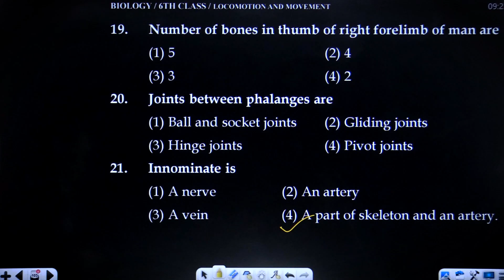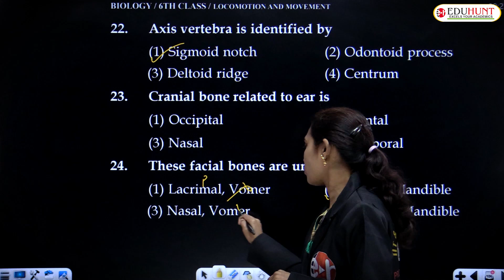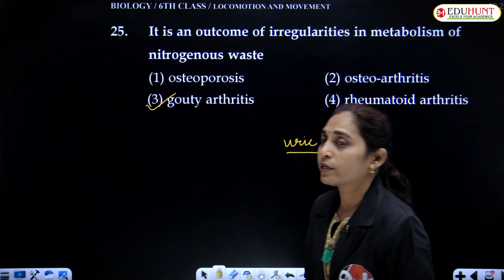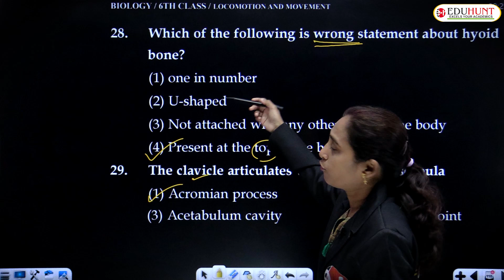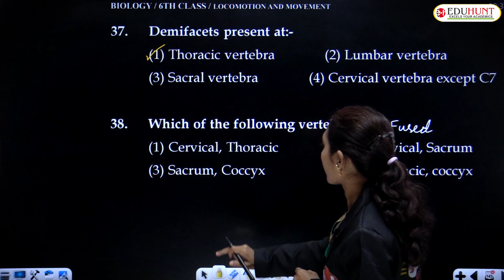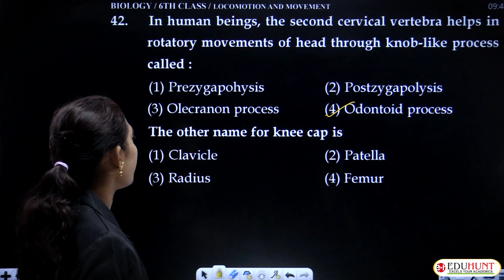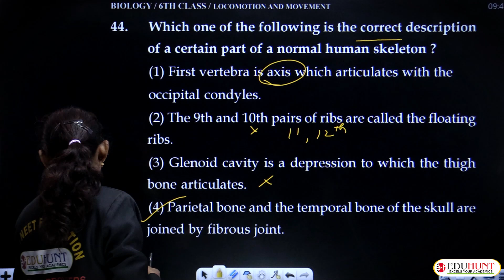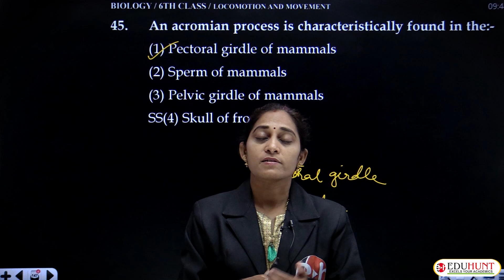12. Work Sheet-1 | Qs. 21-45 | Locomotion And Movement | Class-6 | Biology | EduHunt